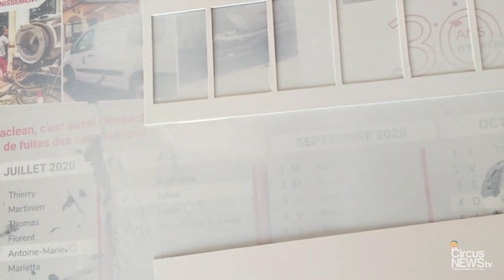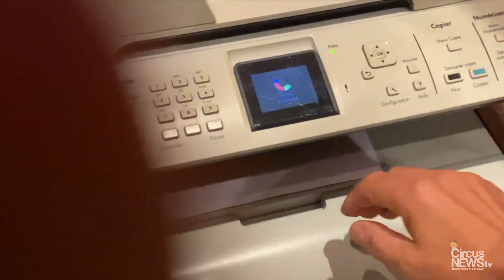Realizziamo insieme il modellino del circo Medrano (tutorial)